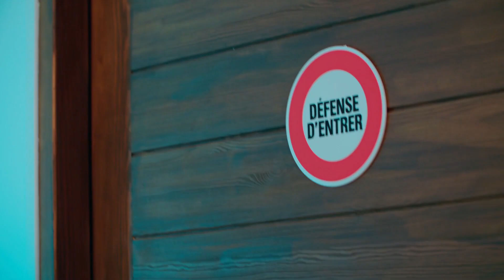Igor, le bio-indic [En immersion - Saison 2 Episode 1]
Dans la pénombre, une silhouette immobile. A la manière d'un lancement de produit,
une musique démarre, des projecteurs s'allument et révèlent un mannequin à l'effigie
de Léa portant un costume de super héros flambant neuf. Quand la musique cesse,

des applaudissement se font entendre. La lumière générale s'allume sur Max et Léa.

Léa applaudit. Max en blouse blanche arbore un sourire fier.
« Franchement Bravo, ça a l'air top ! » dit Léa bluffée.
« Si on veut innover au service de l'Eau, il faut être pro, c'est ce qu'on s'est dit non ? Nouvelle étape, nouveaux outils ! » répond Max, fier.
« Je peux essayer ? » demande-t-elle.

Léa est à présent costumée. Elle est au centre de la pièce, reliée à quelques capteurs. Elle regarde avec curiosité tous les détails de son costume. Face à elle, Max, tablette en main et blouse blanche. Léa appuie sur un bouton de la vapeur s'échappe du costume... Max appuie sur son ipad pour désactiver l'effet

« Ca c'est un système de vapori... » commence-t-il.
Léa a déjà appuyé sur un nouveau bouton qui génère une enveloppe bleutée comme une coque de protection autour de Léa.
« Alors ça te permet de te proté... » poursuit-il.
Mais Léa appuie déjà sur un nouveau bouton.
« NOOON pas ce bouton !! » crie-t-il.
Provenant du costume, une voix paniquée se met à hurler...
« Barre-toi !!! Barre-toi Léa, ce type est un taré, Barres-toi j'te dis c'est un GRAAAAAND MALAAADE... » Max appuie sur un bouton qui désactive la voix.
Il explique. « Trouillomètre... Un radar de danger... Pas très au point ! ». Léa retient son rire.

Tandis que Max replonge le nez sur sa tablette, Léa est attirée par une porte sur laquelle est inscrit : « Défense d’Entrer ». Elle s'en approche et ouvre la porte d’un geste brusque. Un homme en bonnet et maillot de bain pousse un cri d’effroi et passe pudiquement une serviette éponge autour de la taille. Léa, bouche bée, regarde le visage interloqué de l’homme puis l’inscription écrite sur son bonnet de bain : « Bio Indicateur Test n°1 ».

Devant la porte de la pièce interdite, Léa désigne à Max l’homme au bonnet de bain.
« C’est quoi ça ? »
Max est confus. « C'est compliqué. Au départ, c’est ça : » Il montre son Ipad sur lequel est affiché la photo d'un coquillage.
« Une palourde ? » demande Léa.
« J'ai l'air d'une palourde ? Ah ben merci ! Palourde toi même ! » réplique Igor, le bio-indicateur.
Max explique la situation. Igor est un des plus précieux bio-indicateurs qui vit en eaux douces...Une partie du système de surveillance des eaux reposent sur l'étude d'Igor et de ses nombreux copains, les diatomées, les invertébrés... Bref, la qualité des eaux dans lesquelles ils évoluent s'exprime à travers ce qu'ils ont à nous dire...

« J'ai pensé qu'en lui donnant forme humaine, on établirait plus facilement une communication... fluide ! » explique Max. « Echec total ! Il se ferme comme une huître dès qu'on aborde le sujet ! » poursuit-il.

Léa propose alors d’essayer de le faire parler.

Une pièce sombre, Léa, coudes sur la table, fixe des yeux la créature de Max.
Igor, vêtu d’un peignoir affublé d’un pictogramme « coquillage », arbore un petit sourire narquois.
« Je vous le répète Igor : on a quadrillé le territoire. Aucun cours d'eau n'échappe à notre surveillance. Quoiqu'il arrive les infos, on les a. »
« Ben oui, ça je sais, j'en suis pour quelque chose ! C'est moi qui vous les donne ! » répond Igor.
« Et alors pourquoi arrêter subitement d'être ce Bio-indicateur dont tout le monde a besoin? » demande Léa.
«  Depuis que je suis là, je ne suis plus moi-même, je déprime. Je suis un bio-indicateur, bio comme vivant, dans son environnement, pas le vôtre. Si vous voulez que je fasse mon job... »
« Je crois que je commence à comprendre ! » dit Léa.

Léa sort de la salle d'interrogatoire
« …C'est bon ! J'ai l'info ! »
Léa donne Igor, qui a repris sa forme de coquillage à Max…
« Remets-le à l'eau Max. Remets-le juste à l'eau. »
Puis, Léa disparaît dans une lumière bleue sous le regard incompréhensif de Max.